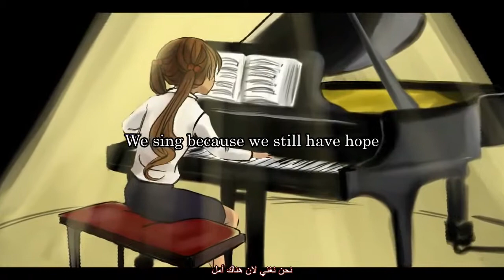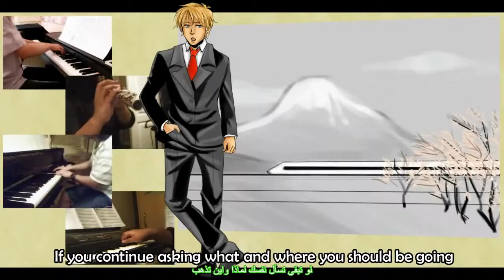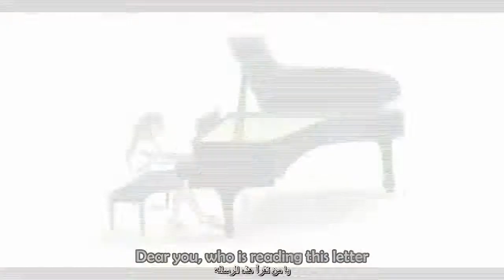اغنيه Tegami مترجمه عربي